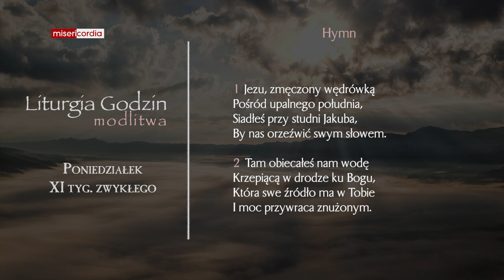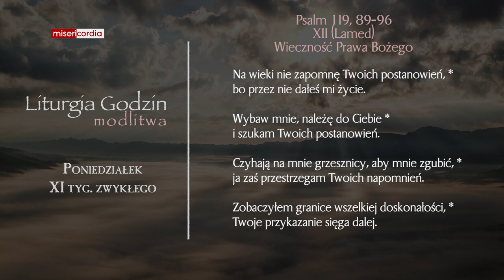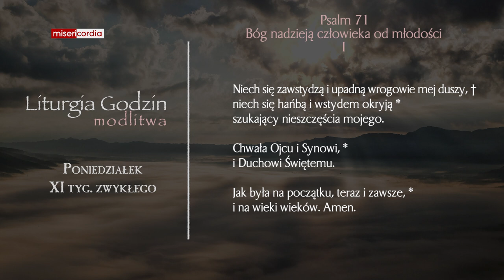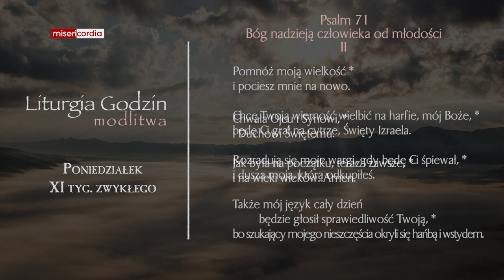Liturgia Godzin | Modlitwa Południowa | Poniedziałek, XI tyg. zwykłego